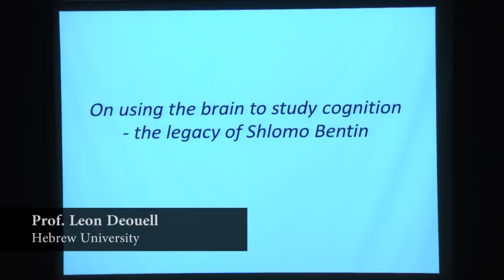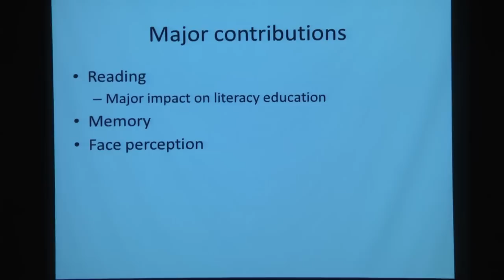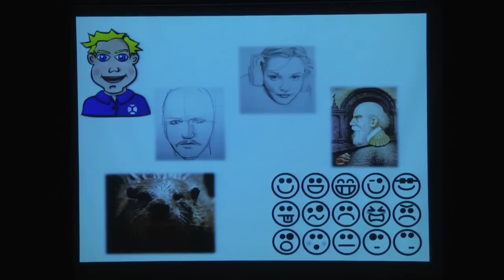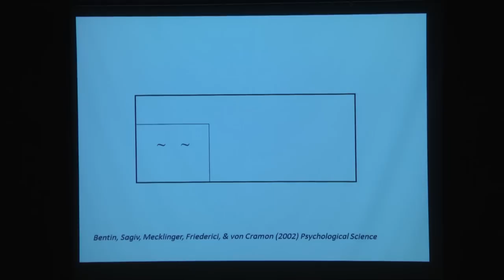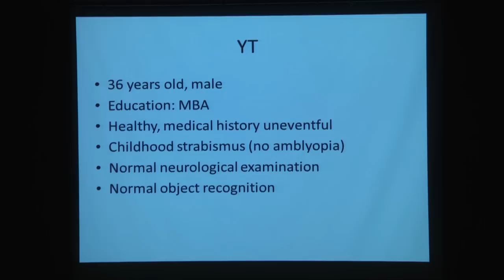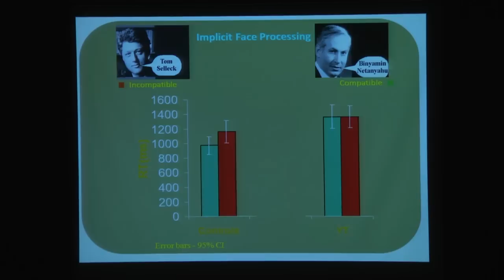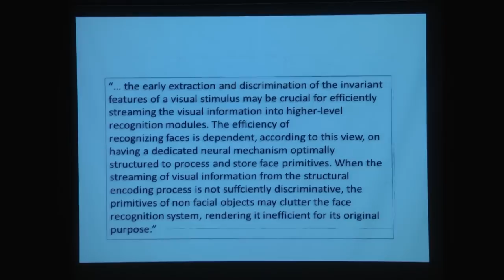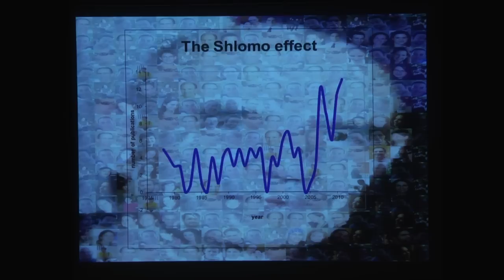From ICNC to ELSC | Opening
20 Years of Interdisciplinary Brain Research in Jerusalem
12-15 November 2012

Open to the General Public: Wise Auditorium
Gathering and refreshments
Prof. Naftali Tishby -- Hebrew University Opening remarks
 Prof. Menachem Ben-Sasson -- President of the Hebrew University Opening remarks In Memory of Prof. Shlomo Bentin
Shai Bentin
 Prof. Leon Deouell - Hebrew University
Using the brain to study cognition - the legacy of Shlomo Bentin
Light refreshments - Wise Cafeteria
Prof. Morris Moscovitch - Toronto University
Episodic memory and the brain: Past, present and future